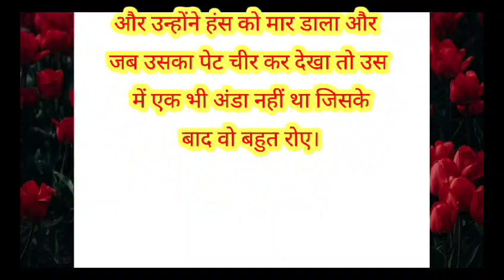सोने का अंडा देने वाले हंस की कहानी| Short Story